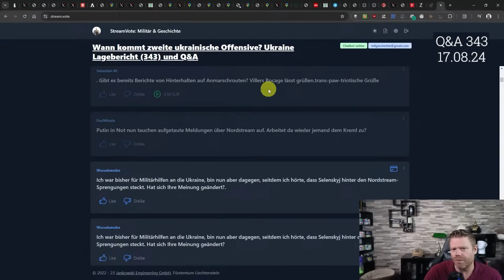Nordstream-Meldungen tauchen wieder auf – steckt der Kreml dahinter?